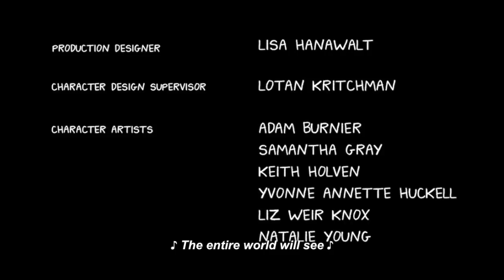BoJack Horseman - Ending Song Season 4 with Lyrics - Mr Peanutbutter- Episode 1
Lyrics:
Back in the 90's
I was in a very famous Tv show
I'm Mr Peanutbutter
Ohh yea
Now tell me
How can I get not votes
Yeah, Im for the future
Yeah, everyone will get a free TV
All right!
I'll put my faces on billboards
The entire world will see
Yeah, I promise peace and love
Across this broken land
Yeah, I'm your governor
Mr Peanutbutter man
Im tasty and good-looking
Cause that's just who I am
Go Vote!